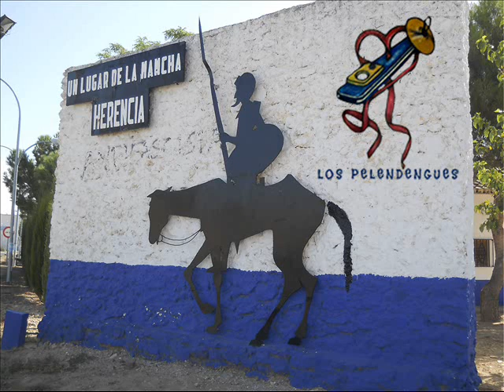Pasodoble: Herencia cuanto te quiero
Os dejamos un clásico como es este pasodoble a Herencia de la Chirigota Los Pelendengues.